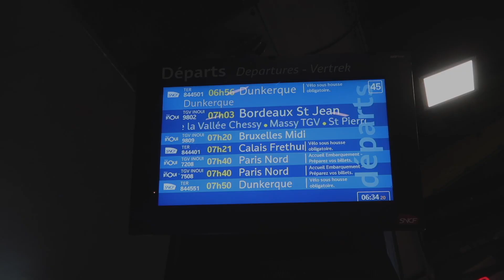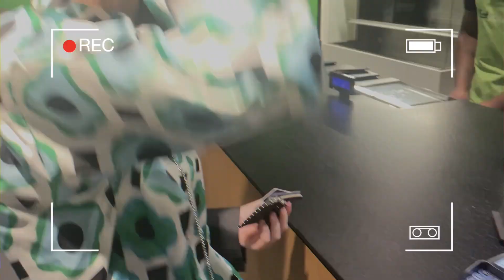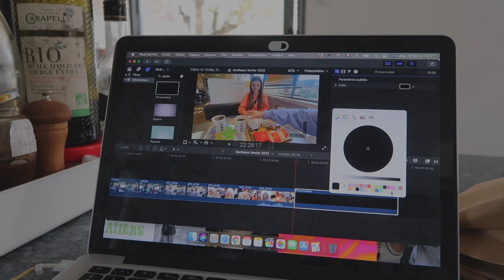je suis partie seule dans le sud ⛅️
omg j'avais trop hâte de poster cette vidéo !
bienvenue dans mon vlog à bordeaux en compagnie d' @eva.travel !
j'ai passé 4 jours loin de chez moi et c'était trop cool, j'espère que le vlog vous plaira :))

le insta d'eva : @eva_dsc
l'adresse de la pole : Milie' Dance 1 Rue du 503 Rt, 33127 Martignas-sur-Jalle

xoxo,
Lola 💖